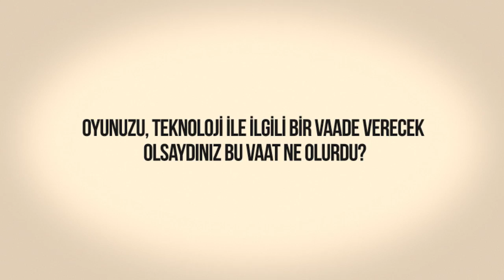Webtekno Sokakta - Teknolojik Seçim Vaatleri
Sokağa çıktık ve hangi teknolojik vaade oyunuzu verirsiniz diye sorduk. Diğer videolar